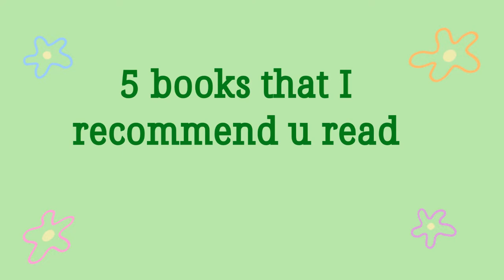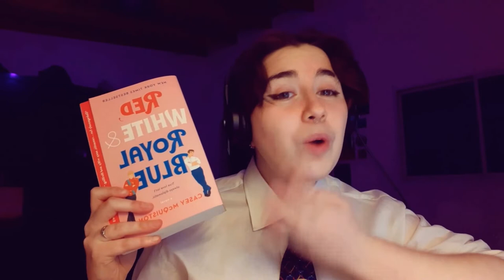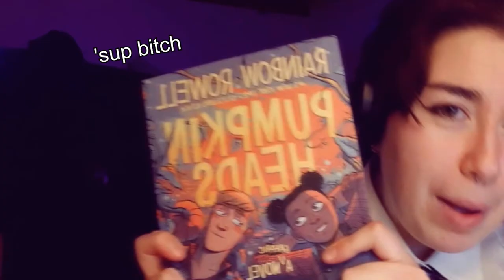5 book recs if you liked HEARTSTOPPER | jimena jacquet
Heyyy!! I hope you liked this video. I hope you found some cool books to read. If you've read them already, make sure to let me know what you think about them :))
-J

Chapters:
 00:00 Intro
 00:51 Osemanverse
 03:50 Mooncakes by Suzanne Walker & Wendy Xu
 05:02 Red White and Royal by Casey McQuiston
 06:01 What if it's us by Becky Albertalli & Adam Silvera
 08:41 Special mentions
 09:39 I wish you all the best by Mason Deaver